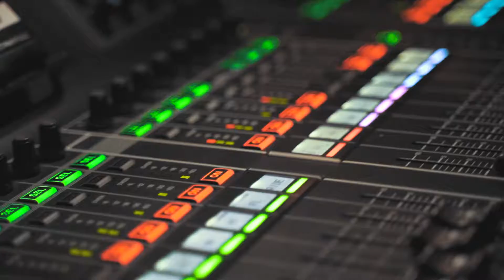The Early November (highlight) Los Angeles, CA